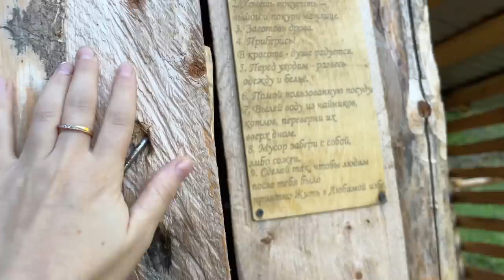Relaxing day in a log cabin off the grid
Hello everyone Recently, Sasha and I went to a log cabin. I haven't been there for a long time, maybe about six months. Sasha and I didn't make any plans, but just wanted to have a nice time together in nature, so we took groceries and went on a trip.

I wish you all a pleasant viewing

If you want to make a donation to help me continue creating video content, just follow this link: